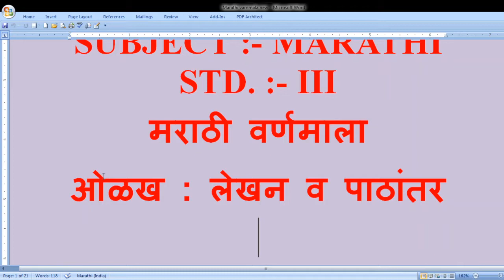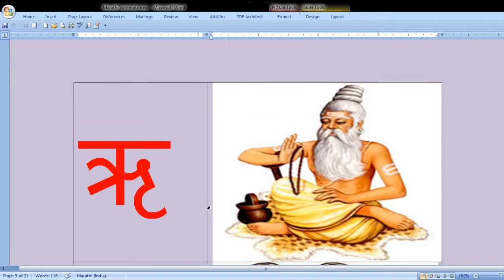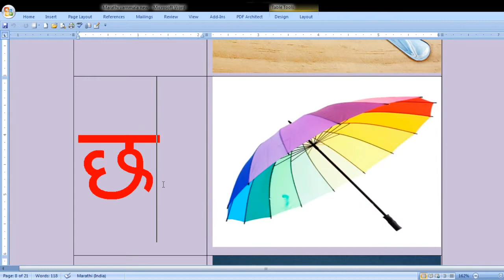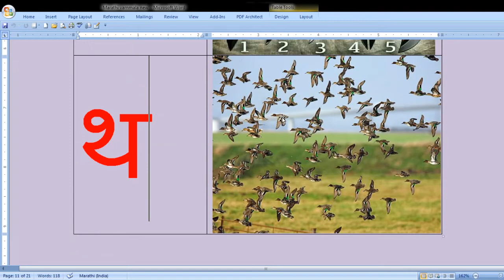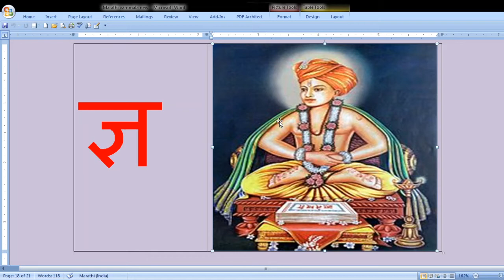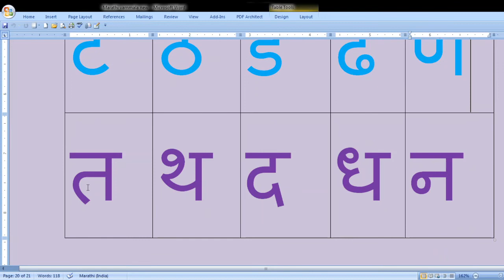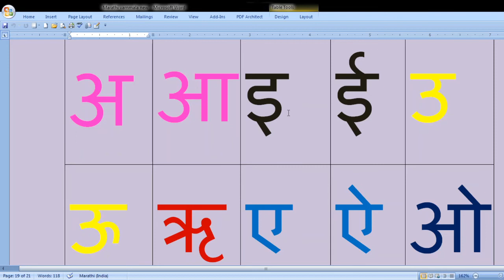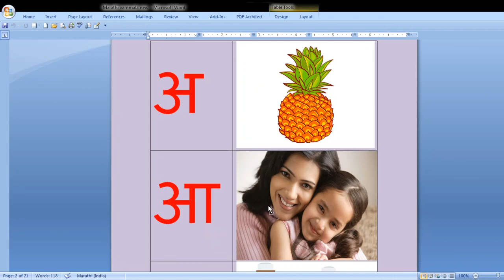Std. III Marathi Varnmala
ओळख, लेखन व पाठांतर